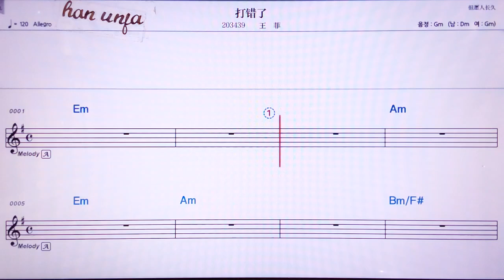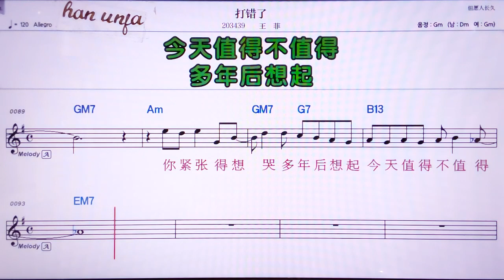💖다추어러/ 왕훼이 👍MR,노래방, 악보, 코드,Karaoke With Sheet Music